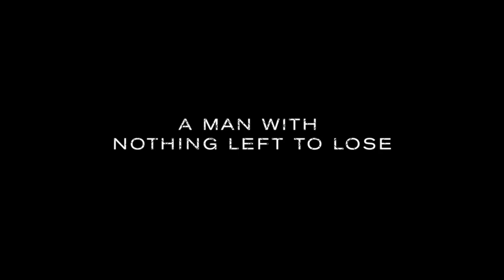A Prayer Before Dawn Trailer #1 (2017) | Movieclips Indie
A Prayer Before Dawn Trailer #1 (2017): Check out the new trailer starring Joe Cole, Vithaya Pansringarm, and Panya Yimmumphai! Be the first to watch, comment, and share Indie trailers, clips, and featurettes dropping @MovieclipsIndie.

Based on the true life experience of Billy Moore who survived his Thai prison ordeal by becoming a Muay Thai boxing champion.